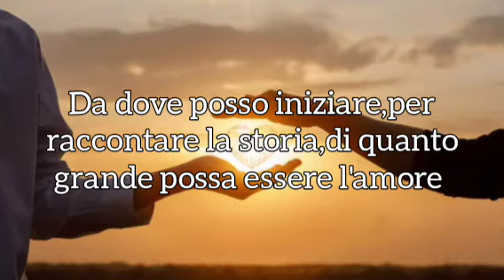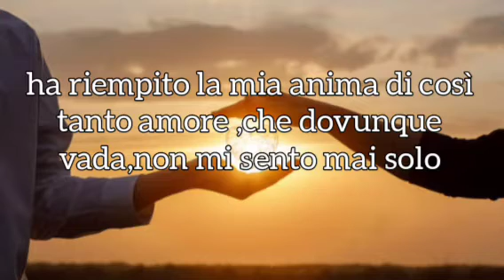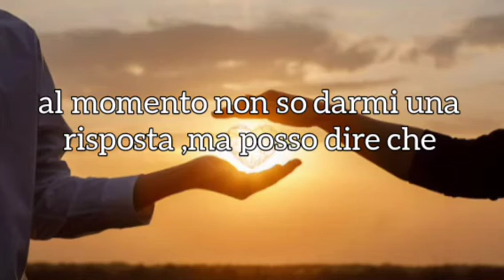"LOVE STORY (Where Do I Begin?)" - Andy Williams(1971)-traduzione in italiano